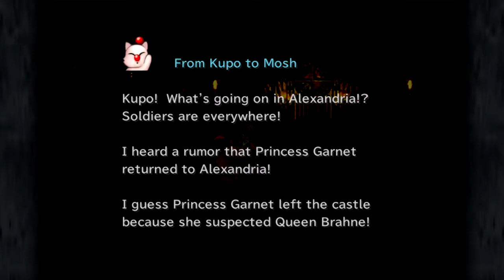Final Fantasy IX | Boss #12: Beatrix [No Commentary]